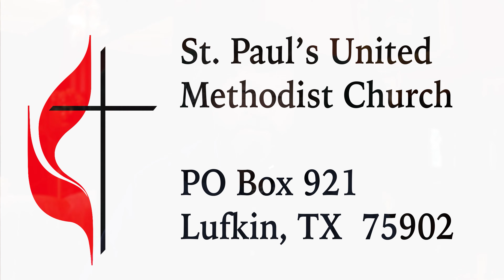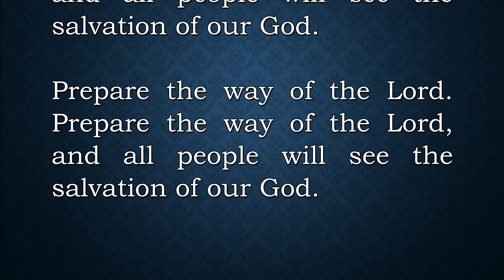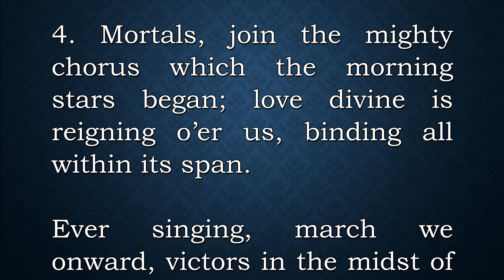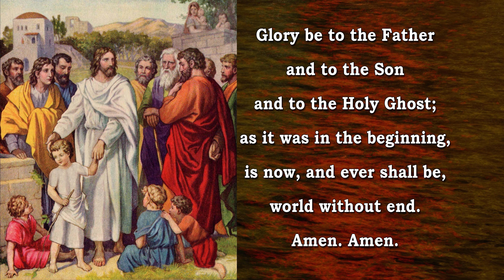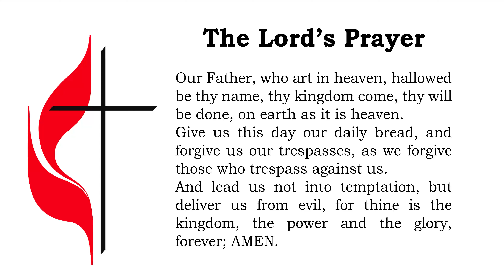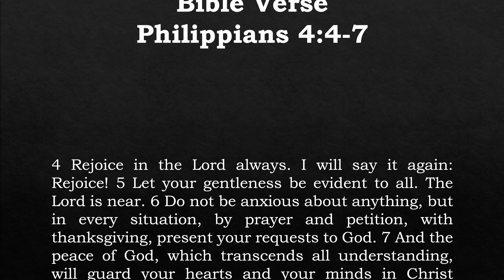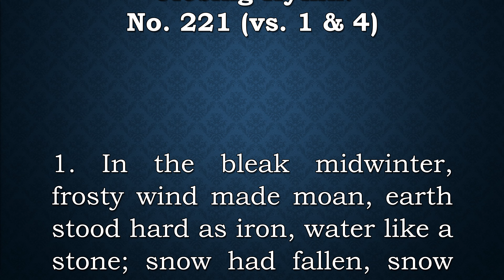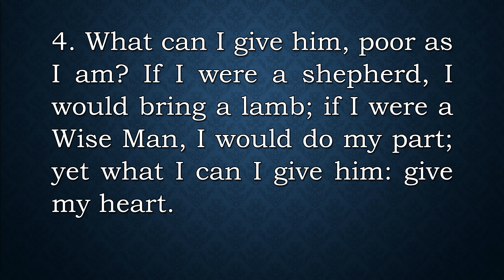St. Paul's Service 12/12/2021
Welcome to St. Paul’s United Methodist Church online service! We are glad to have you here, and we would love it if you would leave a comment so we know who has joined us today.

If you have any prayer requests, joys or concerns that you’d like to share, please also leave those in the comments. We do read those and will be happy to share in them.

We also have a mailing address, email and phone available below.

Rev. Steve Killam

CCLI license # is 1768194